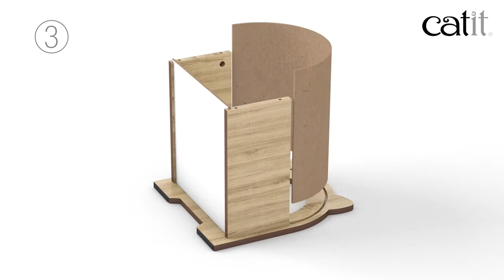Catit Vesper Minou Kedi Tırmalama ve Yatak Kabini | Atakanpetshop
Catit markasının kediler için tasarlamış olduğu tırmalama ve yuva kabini olarak ikisi bir arada yeni ürünü kurulum videosundan herkese Merhaba!

Tırmalama ve yuva olarak kullanılabilen bu üründe kaliteli ve sağlıklı ahşap malzemeler kullanılmıştır. Ürüne adresinden ulaşabilir ürün hakkında daha detaylı bilgiye buradan sahip olabilirsiniz.